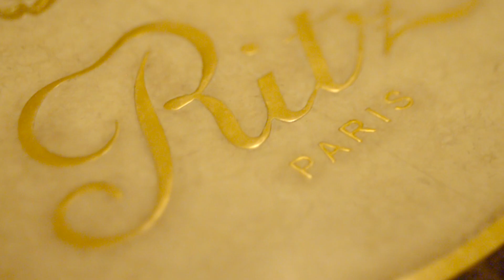Christmas at Ritz Paris!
Anne Vitchen - Floral Art
Thomas Dudan - Movie